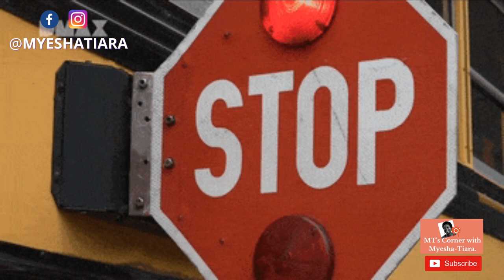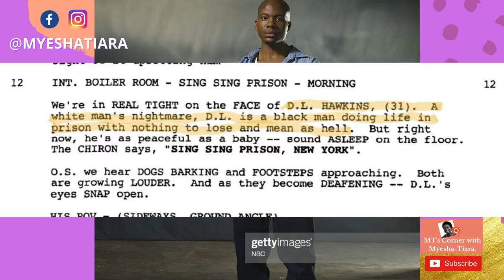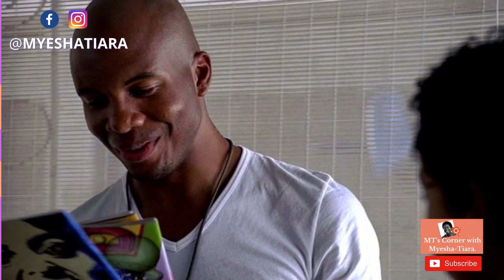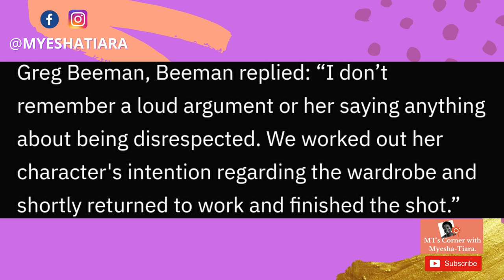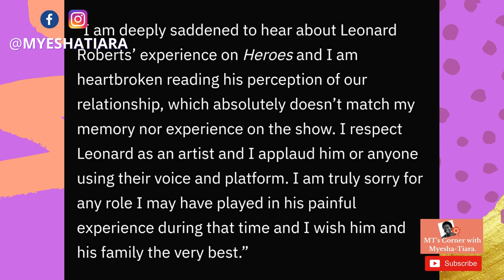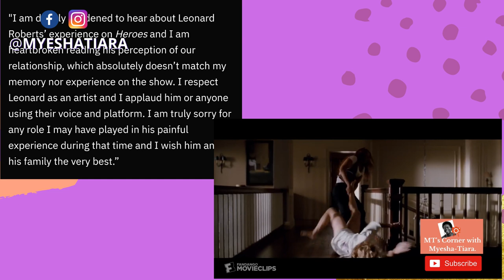Leonard Roberts Calls Out Heroes Toxic Set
Hey yall! In this video we discuss the recent Variety Interview LeonardRoberts had where he recounted his time on the set of Heroes'' TV Show and how the environment toxic. He address incidents with co-star AliLarter, Dennis Hammer, Tim Kring, and Greg Beeman. Yall stay safe out there and see you online next time!

What I Upload:
1.Celebrity Acting News w/ My Opinion
2. Acting Advice
3. Storytimes Related to Acting
4. Top 10's
5. Movie/TV Reviews
6. Life Of's
7. Underrated